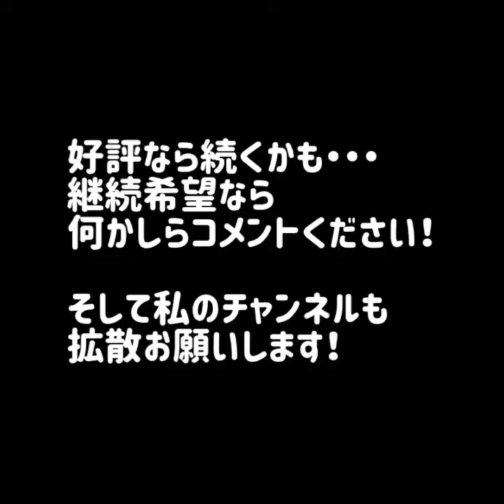カメラロールに入ってる平田一喜の動画をまとめてみた！vol.1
カメラロールに入ってる動画をまとめたものです。今回は平田一喜！好評なら人を変えて続けるかも！よろしければ何かしらコメントください！